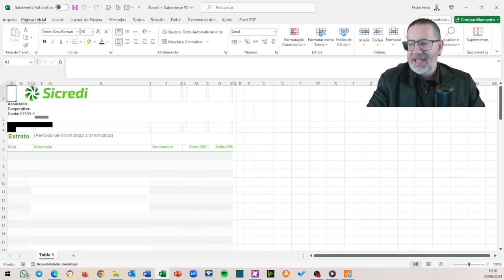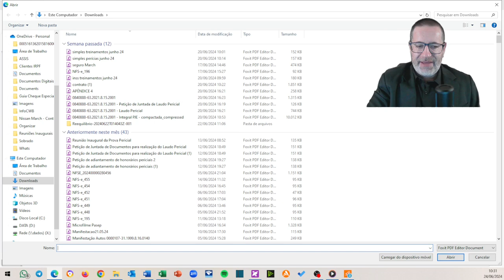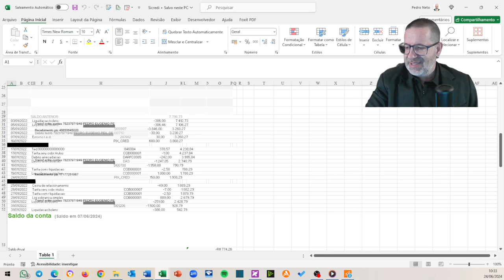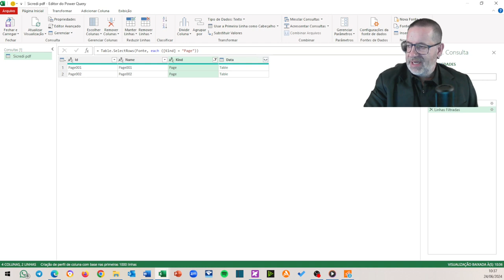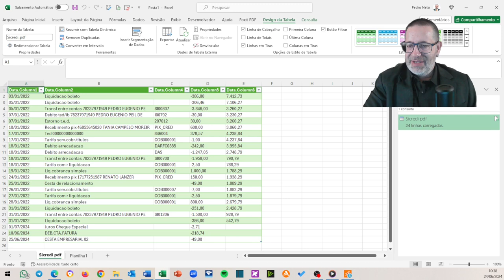Principais ferramentas para revisão de contratos de cheque especial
Fala, pessoal! Tudo bem? Aqui é o Pedro Neto! 👋

No vídeo de hoje, vou mostrar para vocês as principais ferramentas que utilizo para revisar contratos de cheque especial. Se você quer otimizar seu trabalho e evitar erros, este vídeo é para você! 🚀

O que você vai aprender:
1. Funões essenciais no Excel:
   - Função SOMA
   - Função SOMASES
   - Função PROCX
   - Função MÊS
   - Função TEXTO
   - Função MÍNIMOSES
   - Função SEERRO

2. Conversão de arquivos PDF:
   - Utilizando o Foxit Reader
   - Utilizando o Adobe Acrobat Pro DC
   - Utilizando o I Love PDF
   - Importação direta no Excel 📄➡️📈

3. Elaboração de laudos periciais no Word:
   - Lembrem que vocês podem  colar planilhas do Excel no Word com vínculo 🔗

Não perca a nossa LIVE! 🎥
Vou fazer uma live super especial no dia **27/06/2024 às 19:00** para tirar todas as suas dúvidas e compartilhar mais dicas incríveis! Não perca! Acesse pelo link: [Live no YouTube]

Gostou do conteúdo? Então:
- Curta o vídeo 👍
- Inscreva-seno canal 🔔

Vamos juntos dominar a revisão de contratos de cheque especial! Até mais! 🚀